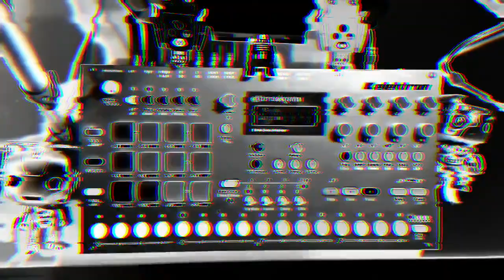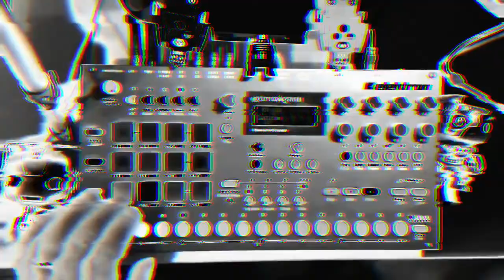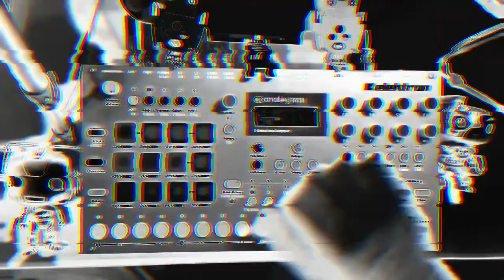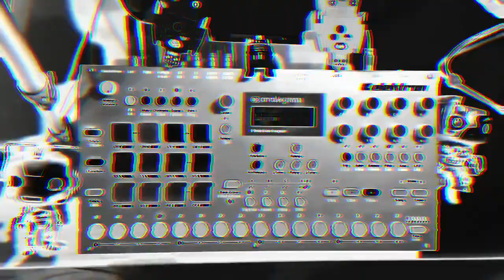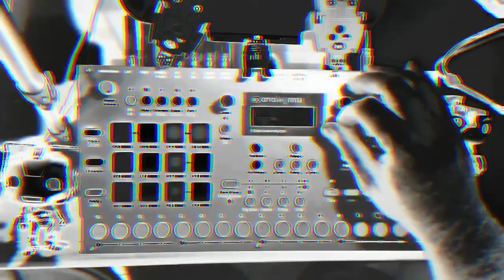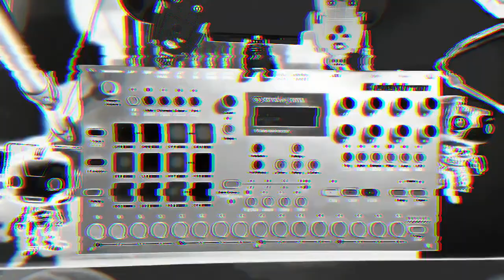ADAM JAY - SCANNER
DU™ Adam Jay - Maxia Zeta
Back on Detroit Underground, Adam Jay’s “Maxia Zeta” is the sci fi soundtrack of a movie that hasn’t been made yet, blending melodic sensibilities and technical mastery of the beat for a second LP of futuristic electro.
From the cinematic beginnings of the title track “Maxia Zeta” to “Triacus”, a song easily evoking the cold vacuum of space, this
veteran producer traverses the known (and unknown) galaxy for
sounds. In his quest, he finds the sonic equivalent of an ancient
life form as it strains and struggles to take shape in the
atmosphere of a new planet, as evidenced in the rubbery push-pull
of “Dynaform.” The imagery evoked throughout is spacious and clean, as if watching the extraordinary happenings of the universe through
the thin protection of a pressurized cabin, only inches from the
endless expanse.
Electro has long been a genre that looks back to look forward, and
this is a musical time capsule, shot into space and floating on the
precipice of the event horizon at the very moment of being
pulled into the next dimension.
credit

CAT# BPLCRP18
Design by Beeple™
Write up by DJ Shiva aka Noncompliant detroitunderground detund techno electro elektro Elektron